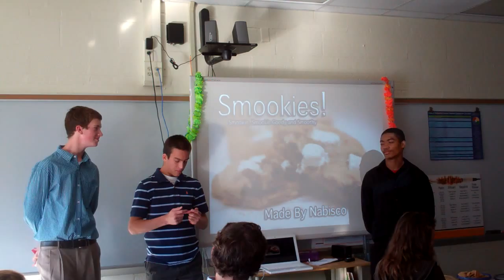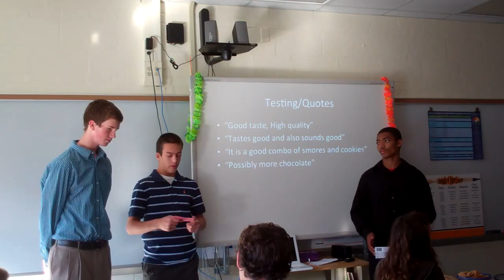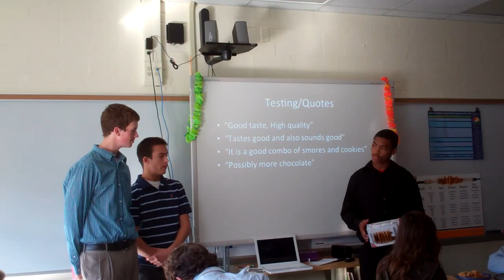Chris, Farris, Marquis - 2nd Hour